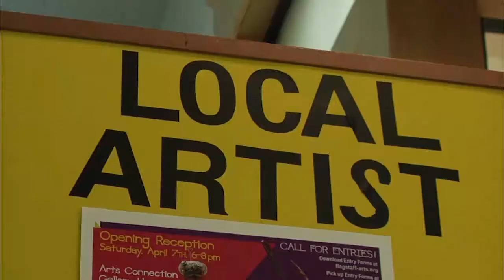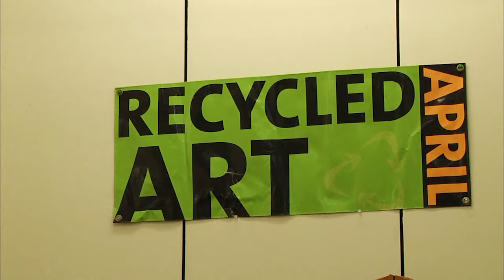Flagstaff Recycled Art Exhibition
The Flagstaff Recycled Art Exhibition wants to raise awareness about recycling and reusing materials that would normally be thrown away and their multiple uses.

The Exhibition hosted by the Artists Coalition of Flagstaffs in its 16th year and aims to use a variety of recycled materials in new and creative ways.  The Coalitions director Mike Frankel says that they get thousands of people through the show during the month of April.  Judy Sall, a artist in this years show, says that by using items that would normally be thrown away it’s a great way to turn them into art.

 For artwork to be accepted into the show it must be at least 80% recycled and reused material. If you are interested in submitting a work of art for next years show you can find more information at Flagstaff-Arts.org.